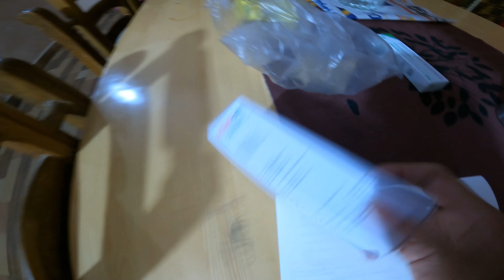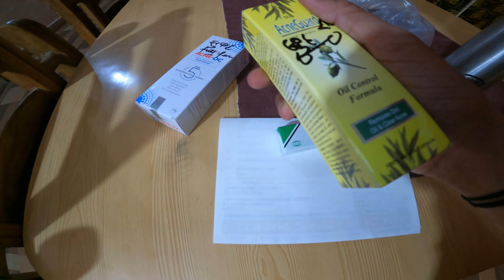Skin doctor ke pass jana pada 😓